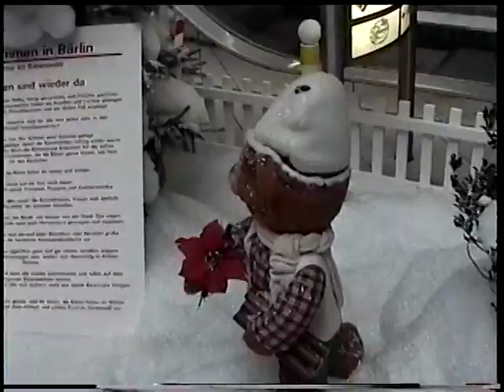Berlin 1999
This is video footage from around Berlin, Germany in December 1999.  It includes the Christmas Market (christkindlmarktt) near the Memorial Church (the Kaiser Wilhelm Gedächtniskirche).